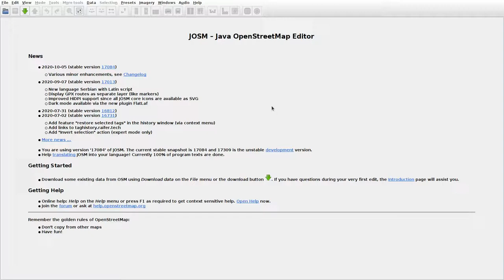JOSMrec0554 2020 11 13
Lithuania.  Budriai, Jerzuvka, Šoveniai. Tracing buildings (mainly) in JOSM for openstreetmap.